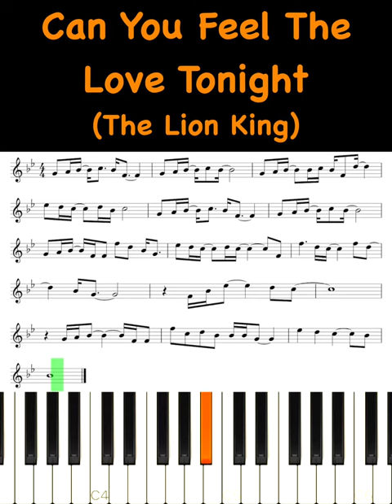The Lion King - Can You Feel The Love Tonight